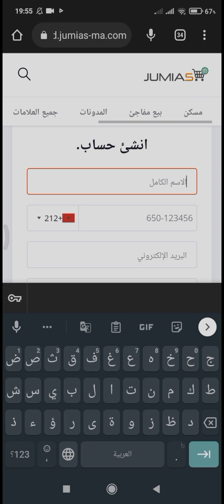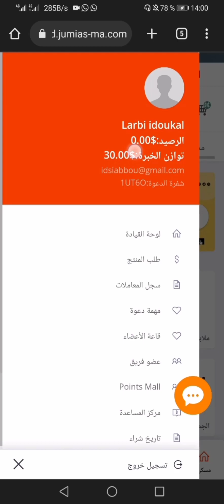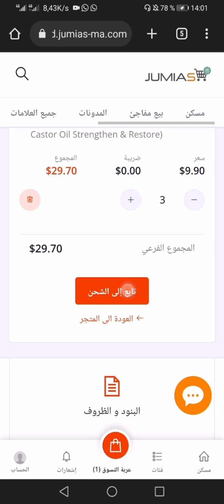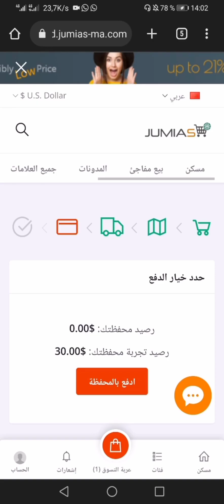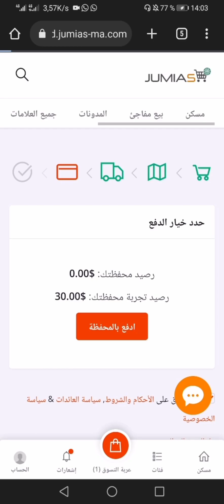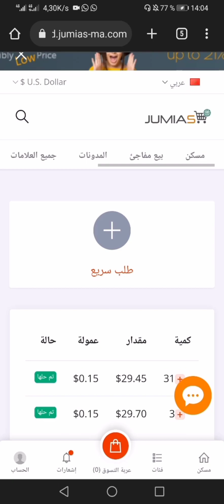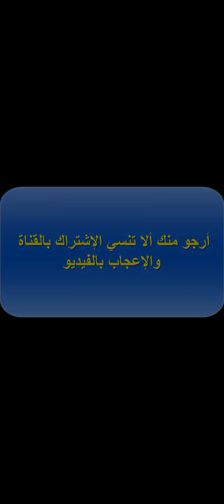JUMIA MAROC Rib7 male mine jumia aid | RIB7 MALE 2023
هد لموقع مزال مامأقد منو واش صادق الى كان صادق غادي نحط ليكم اتبات سحب او رابط موقع
الى كنتي بغيتي تعلم لشي مجال كان هد المجموعة كتحط دورات بل مجان
رابط المجموعة:
او الى عندك قناة على اليوتيوب او على فايسبوك او بغيتي تحقق شروط مرحبا حنى كن قدمو هد لخدمة او الى بغيتي تكبر حساب ديال على تيك توط او على انستقرام او الى بغيتي حساب نيتفليكس مدة ديال عام. هدشي كامل بثمن مناسب لي مهتم يتواصل معانا .